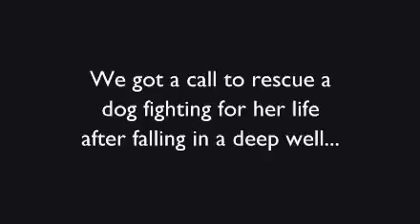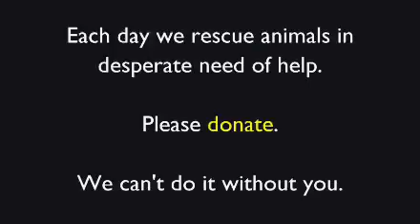Rescue dog from denger... Son of jesus christ